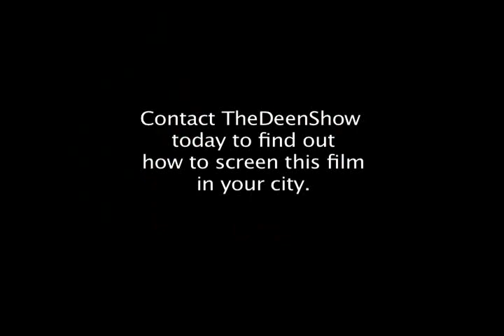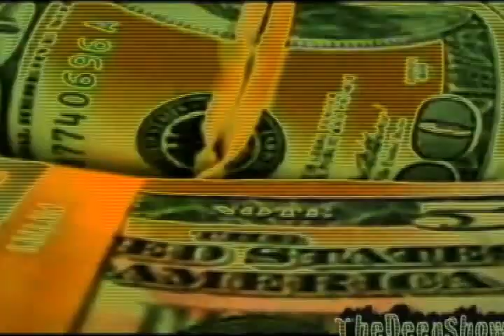Stop teaching back home culture, Teach ISLAM !- TheDeenShow #280